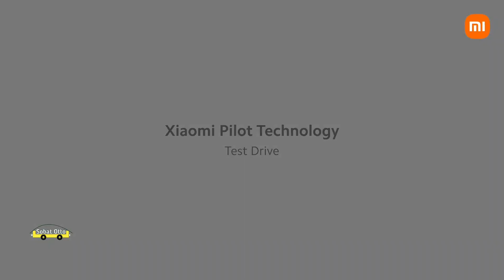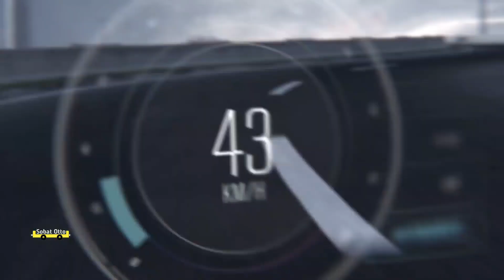XIAOMI MODENA MS11 BAKAL RILIS 2024 | MOBIL LISTRIK KEREN SAINGAN TESLA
Beberapa tahun lalu, Xiaomi mengguncang pasar smartphone dengan produk-produknya yang terjangkau dan spesifikasi yang mengesankan.

Produk tersebut berhasil masuk ke Indonesia dan pasar global, dan sekarang Xiaomi berencana memasuki industri mobil.

Perusahaan teknologi raksasa asal Tiongkok, Xiaomi, kini sedang fokus mengembangkan mobil listrik.

Menurut laporan dari CAR News China.com, perusahaan ini sedang melakukan uji coba terhadap mobil listrik terbarunya.

Yang bernama Xiaomi Modena 2024, yang akan segera memasuki tahap produksi massal.

Saat ini, mobil listrik pertama mereka, Modena, sedang menjalani pengujian di musim dingin.

Hingga ke wilayah Mongolia di China, yang memiliki suhu terdingin. CEO Xiaomi, Lee Jun.

Secara pribadi ikut serta dalam pengujian ini untuk mengetahui jarak tempuh dan ketahanan mobil dalam suhu rendah.

Xiaomi Modena 2024 akan memulai produksi massal pada kuartal pertama 2024 dengan target pengiriman 10 juta kendaraan setiap tahunnya.

Meskipun harga masih dirahasiakan, beberapa render gambar telah beredar.